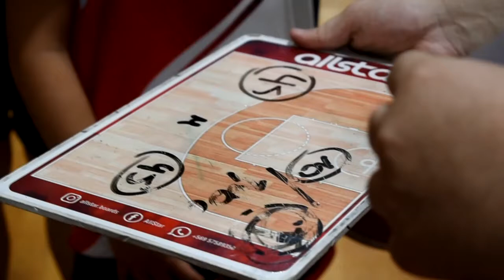Bochas Sport Club inicia una nueva etapa de la mano de José Nou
Por orden de aparición
José Nou - Coordinador deportivo
Maximiliano Carrera - Entrenador principal de las categorías superiores
Jeremías Mussina - Entrenador de categorías menores
Gustavo Brantiz - Preparador físico de todas las categorías